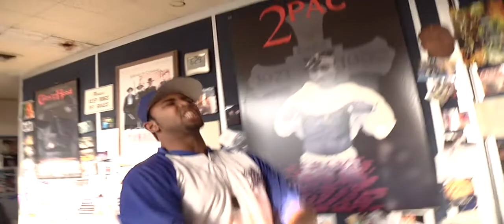ONBLAST DVD "Louis King" Interview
Hosted By: Noize, J. Maddox
Executive Producer: Daniel Mason